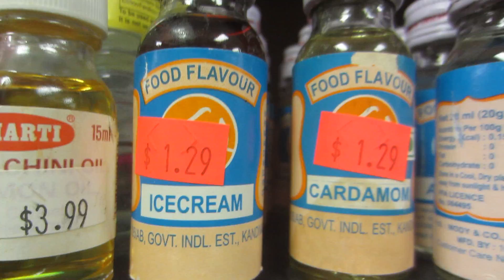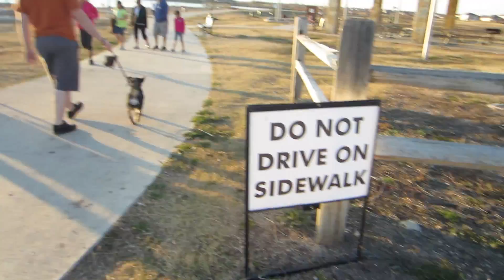The Low Lake Treasures (January 21st 2013) | Moss Haus Daily Vlogs